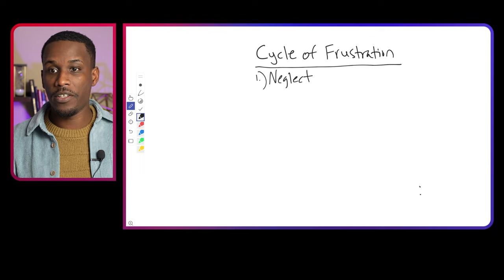Here's A Clear Sign You're About To Experience Massive Success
Check out today's episode and discover the one clear sign you're about to experience MASSIVE success! If you've been experiencing growing pains, fear not, that may be one of the best indicators that great times are ahead.

🔍 Timestamps
0:00-0:28 Intro
0:28-2:47 Introducing the 4 stages of growth
2:47-5:53 Neglect
5:53-9:09 Hard growth
9:09-12:07 Thorns
12:07-15:45 Good soil
15:45-18:23 The good news of growing pains
18:23-18:51 Outro

Joshua Washington
Success Is Your Destiny!